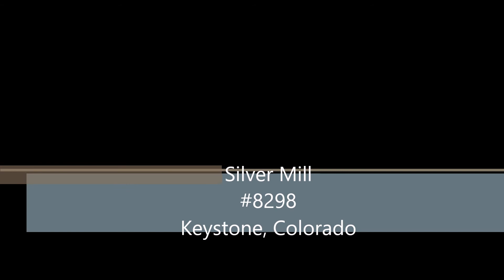Silver Mill #8298 Keystone, Colorado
Open, light mountain condo with views of Aspen Trees and mature Evergreens. This one bedroom is the place to come and get away, located in the coveted River Run Village. You are only steps from shopping the best dining in Keystone. Outside the front door you will be walking distance from the ski lift in the winter and world class mountain biking in the summer. Reserve now and don't miss out on the Keystone experience.